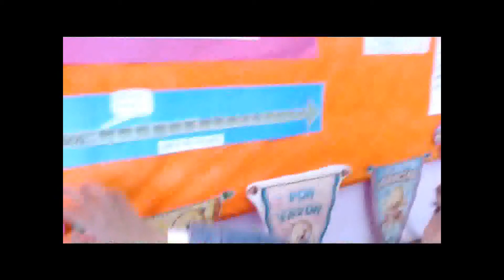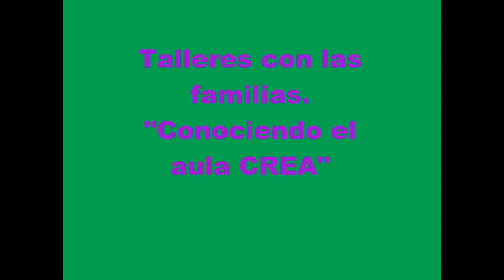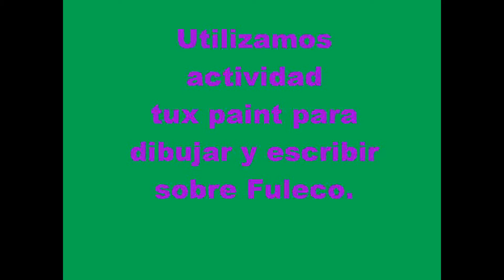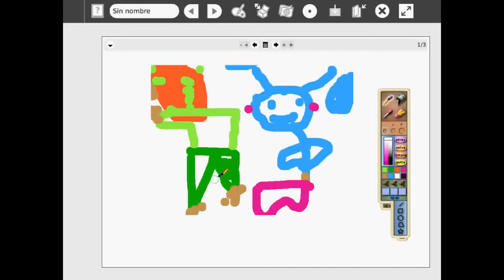Presentación VII Feria Ceibal de Tacuarembó- Escuela N°94; 1° año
Proyecto "Conociendo a Fuleco"